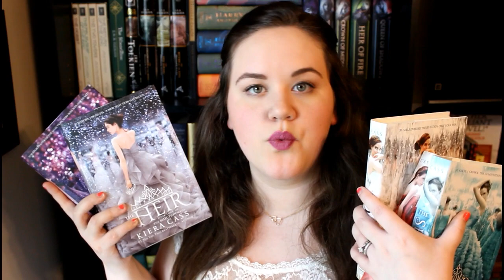The Selection Series by Kiera Cass | Non Spoiler Series Review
HAPPILY EVER AFTER / READING ORDER:
Happily Ever After is a collection of short stories and the ones below that have a * in front of them are the stories that are included in Happily Ever After.

My suggested reading order:
The Selection
* The Prince (takes place before and during The Selection)
The Elite
* The Guard (takes place during The Elite)
The One
* The Favorite (read after The One or it will spoil the end)
* Celeste's 3 scenes (read after The One or it will spoil the end)
* The Maid (takes place during The One)
* After The One (bonus epilogue to The One)
* The Queen (takes place before everything, but it spoils some things you don't learn about until later on)
The Heir
The Crown

Please note that 'The Selection Stories: The Prince & The Guard' and 'The Selection Stories: The Queen & The Favorite' are bind ups of literally JUST those stories. I would still suggest reading the stories in the above order. If you are unsure of what order to read something in, read it LAST to avoid spoilers.

↓ INFO, LINKS & TIMESTAMPS BELOW ↓

SERIES INFO
Book 1: The Selection
Book 2: The Elite
Book 3: The One
Book 4: The Heir
Book 5: The Crown
Author: Kiera Cass
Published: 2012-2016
Age: Young Adult
Genre: Romance, Dystopian

REVIEW SECTIONS
0:25 Review of the original trilogy (books 1-3)
3:50 Review of the continuation duology (books 4-5)